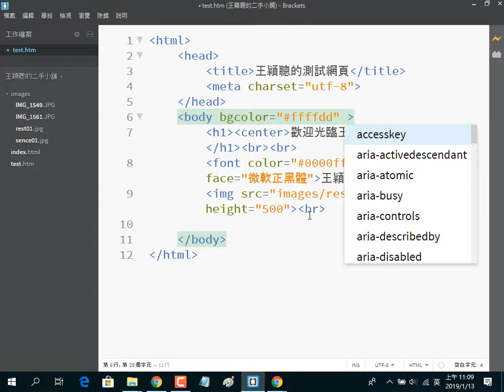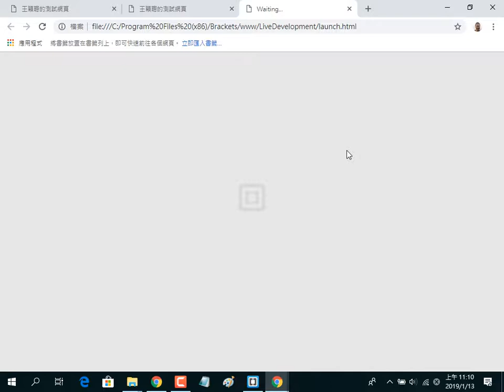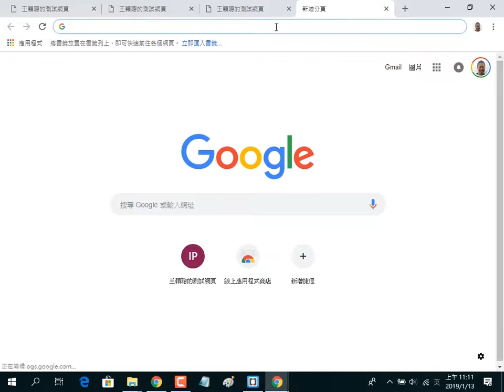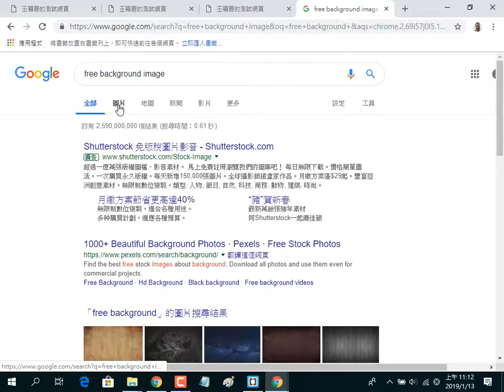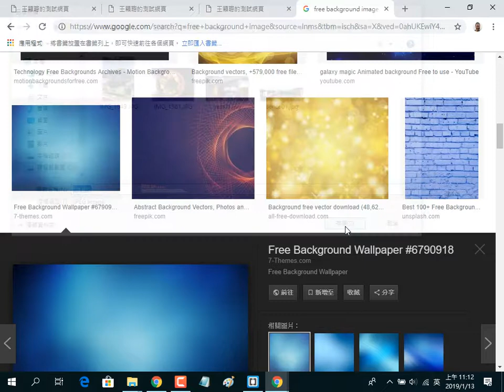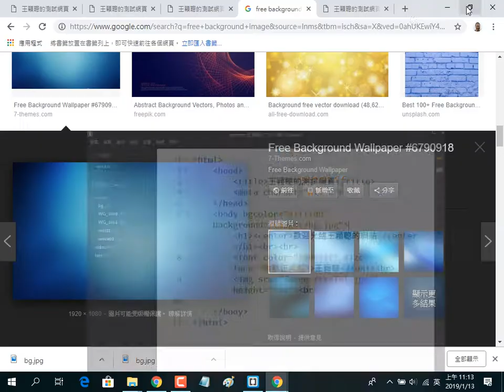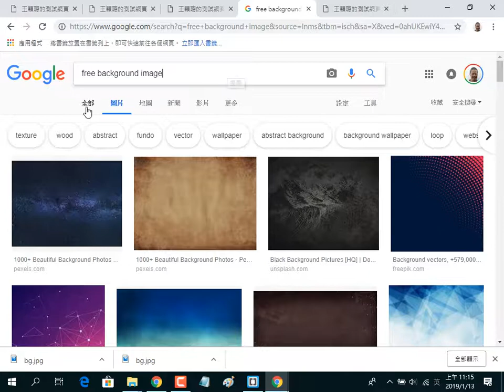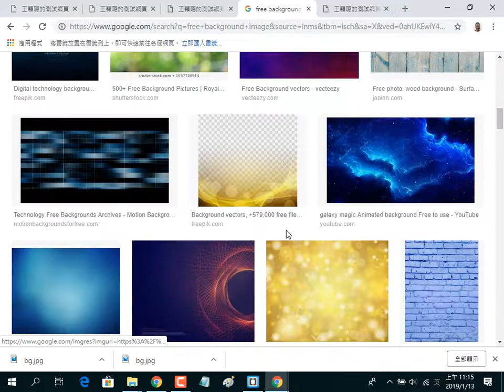2019011307 Brackets 設計網頁，img 標籤設定高，設定 body 的背景圖片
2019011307 Brackets 設計網頁，img 標籤設定高，設定 body 的背景圖片
王穎聰, 全國勞工聯合總工會, 全國勞工總會, 網頁設計, 網拍, HTML, Brackets, 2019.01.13